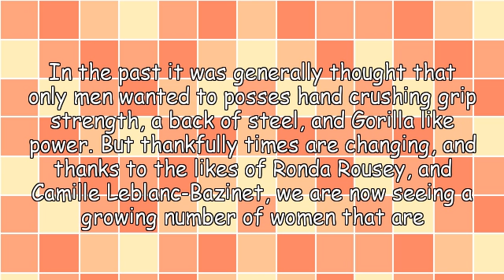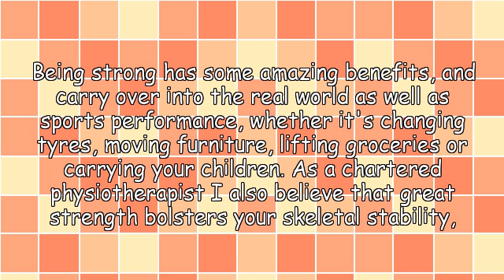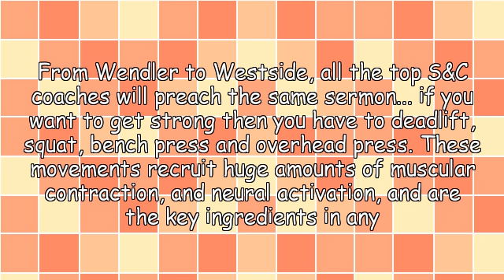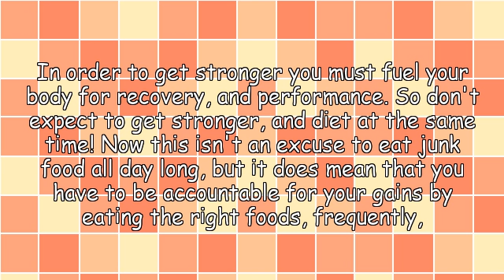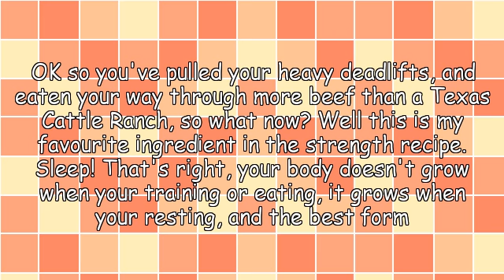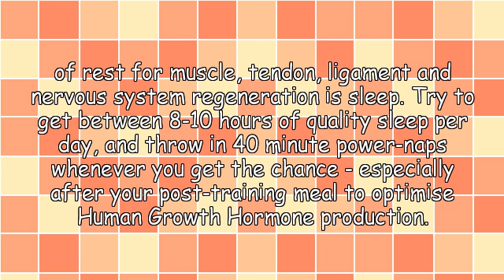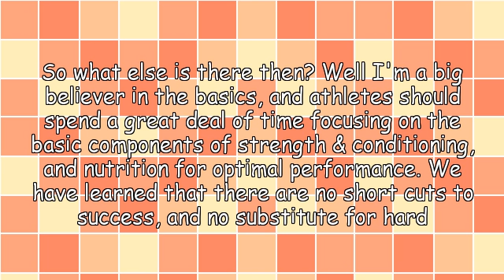Get Strong Or Die Trying